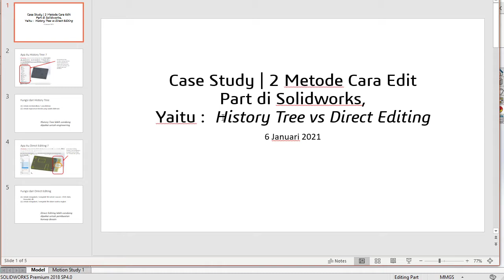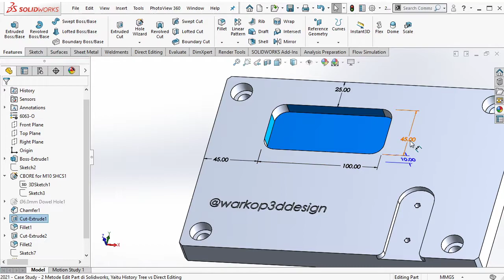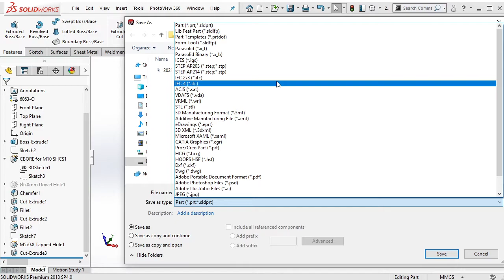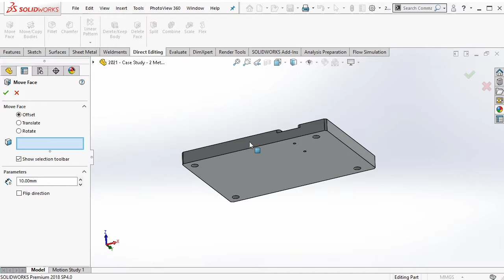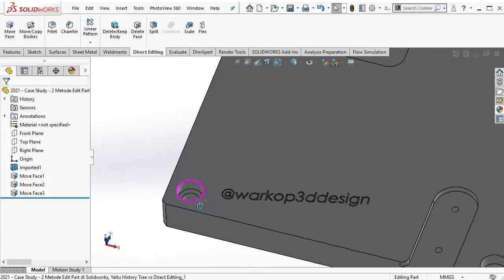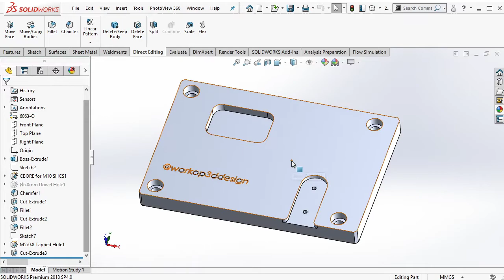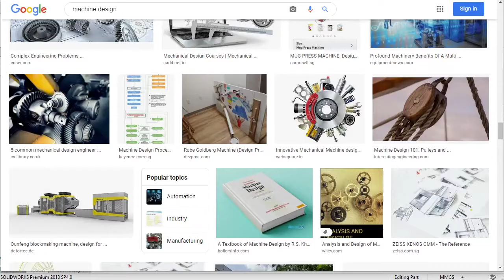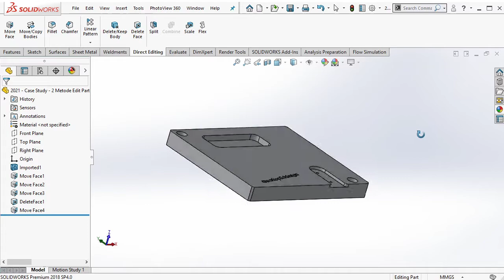Case Study | Solidworks Tutorial | 2 Metode Edit Part di Solidworks, History Tree & Direct Editing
Hai sobat, di video kali ini kita sedikit membahas tentang 2 metode edit part di Solidworks. Secara garis besar Solidworks punya 2 metode dalam edit part dan kedua metode tersebut saling support satu sama lain, kedua metode tersebut adalah History Tree & Direct Editing. Di bagian akhir video juga dijelaskan aplikasinya di dunia industri.